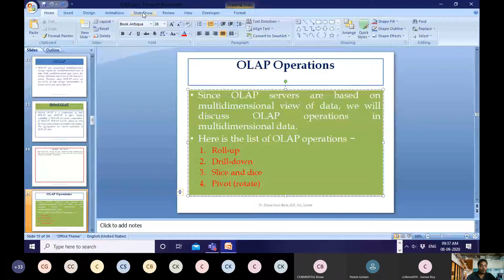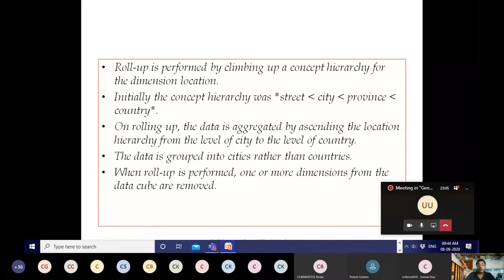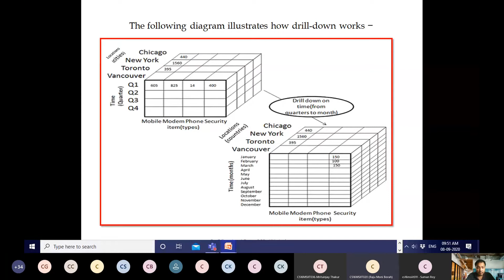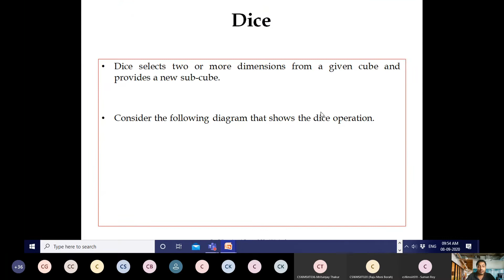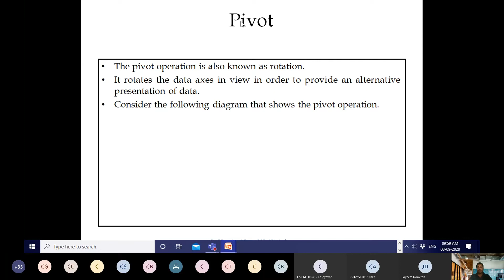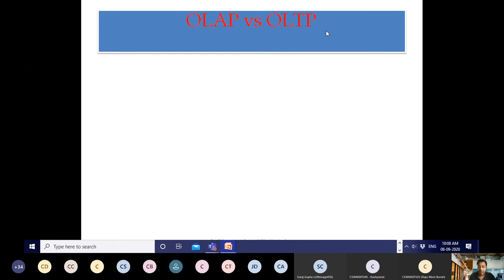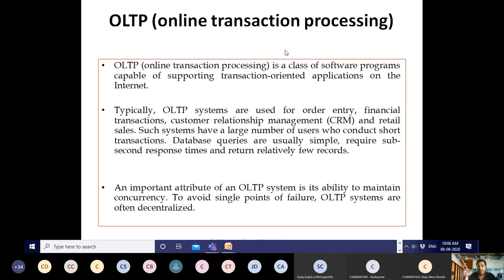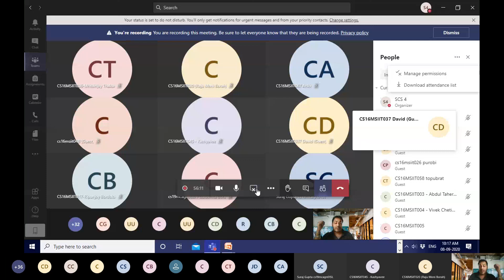OLAP Operations | OLAP vs OLTP - Difference Between OLAP and OLTP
Discussed Topics:

OLAP Operations
consolidation (roll-up), drill-down, and slicing and dicing.
OLTP
OLAP vs OLTP - Difference Between OLAP and OLTP